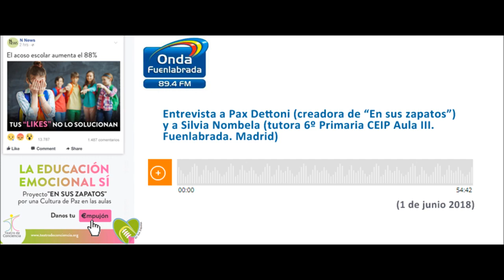Entrevista sobre "En Sus Zapatos" en OndaFuenlabrada 1 de junio de 2018